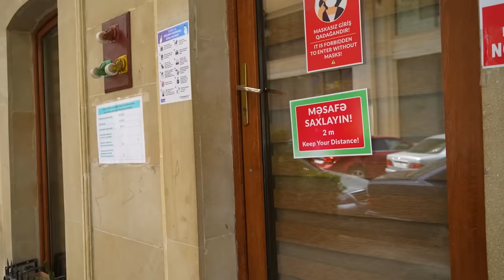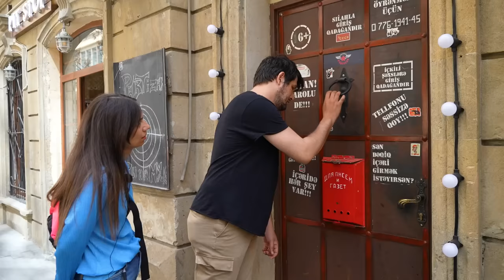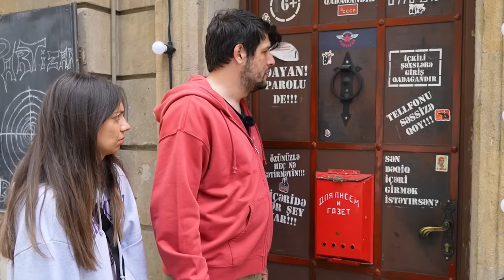Azerbaycan’da Çok Gizli Köşeler !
Sonunda Azerbaycan ziyaretimizi gerçekleştirdik. Çok güzel mimariye sahip bakü de harika 2 gün geçirdik umarım keyif alırsınız iyi seyirler .